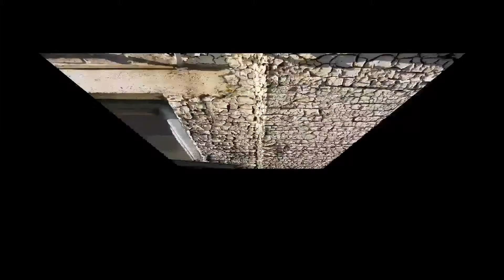LucfineArt at "Het Domein" 11-05-2019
Open house at Het Domein in the town of Weesp-NL
Where independent artists, in several disciplines, do have there an atelier. Creativity all over the place! It was a fine afternoon for me.

Duke Tube Video kanaal over Luc Fine Art, foto kunstenaar, over & modetrends, - kunst en muziek of fotografie en nog veel meer... Selecteer een Playlist / video van uw keuze en geniet.